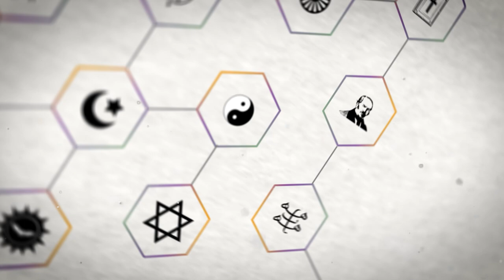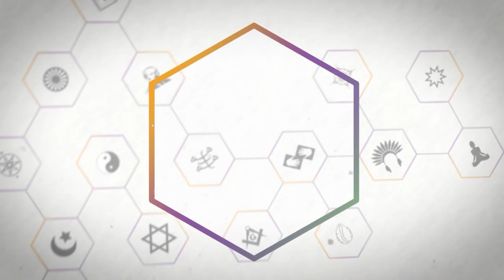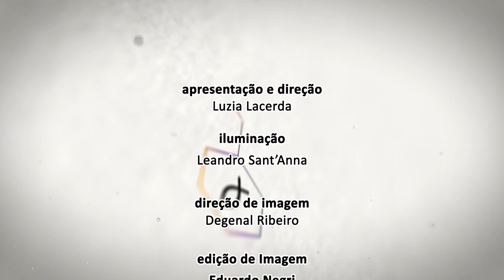Religare Fernando Celino